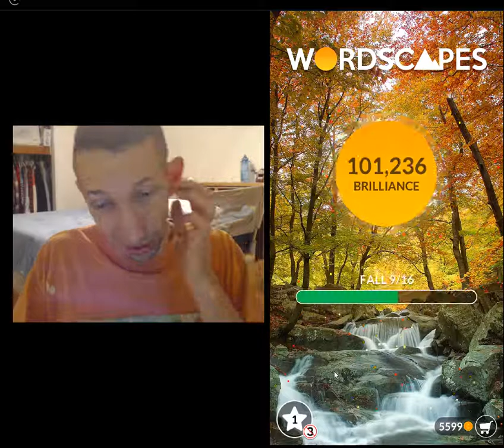WORDSCAPES FALL LEVEL 10 ANSWERS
➤ Challenge your brain – this word search starts easy and becomes challenging fast!

Wordscapes is a perfect fit for fans of popular word games, by combining the best of word search games and crossword puzzles.

The latest top-rated word game, from the makers of Word Chums, Spell Blitz and MixTwo.